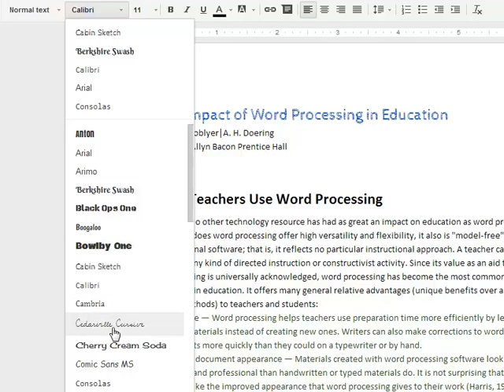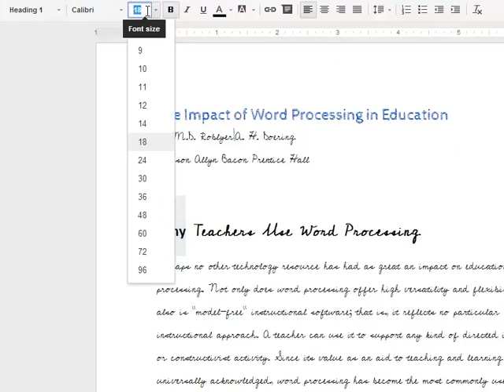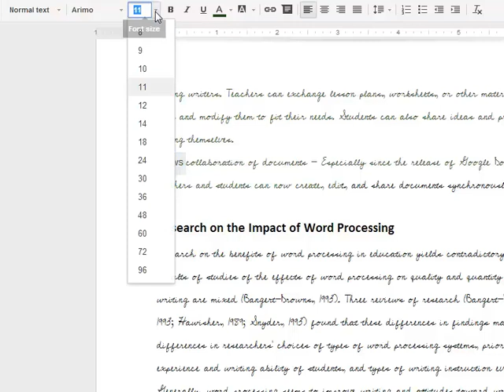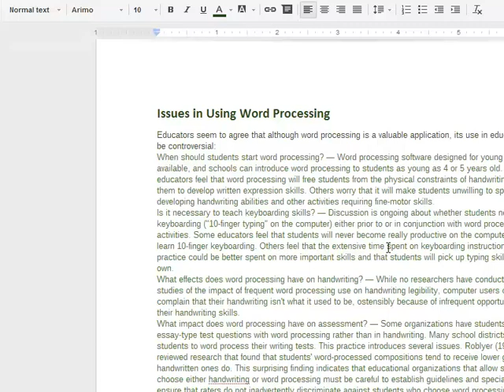GoogleDocs ChangingStyles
Learn how to modify styles in Google Apps